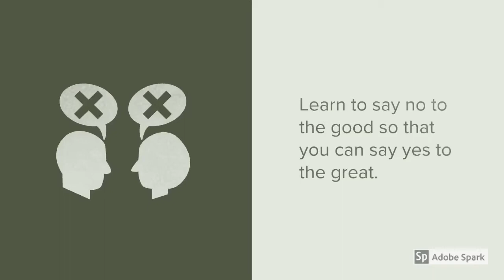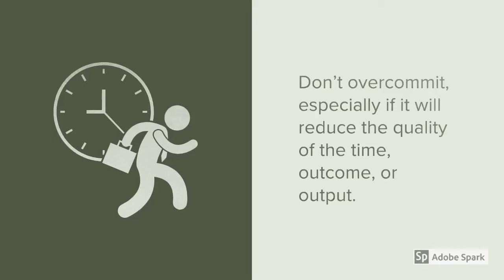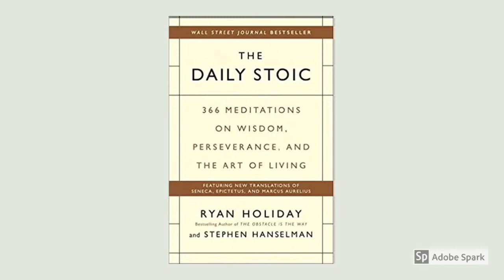The Daily Stoic, by Ryan Holiday - January 3: Be Ruthless to the Things that Don’t Matter